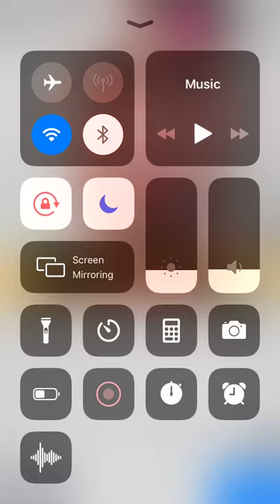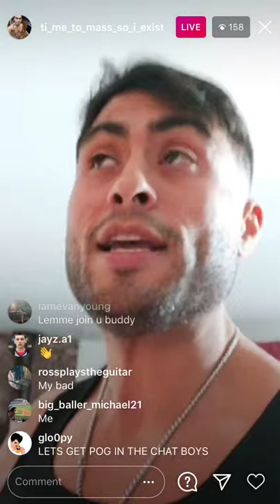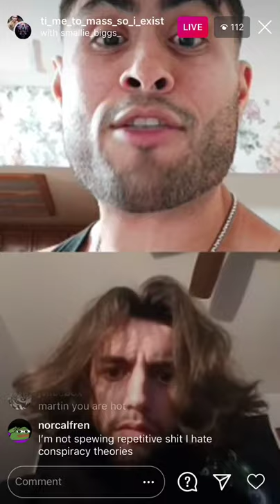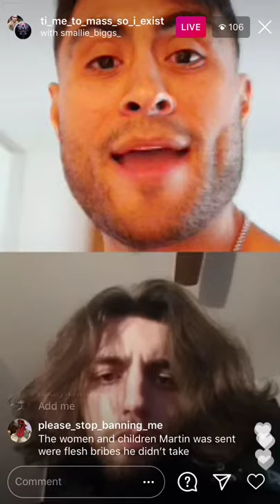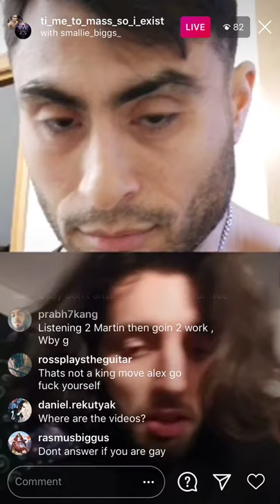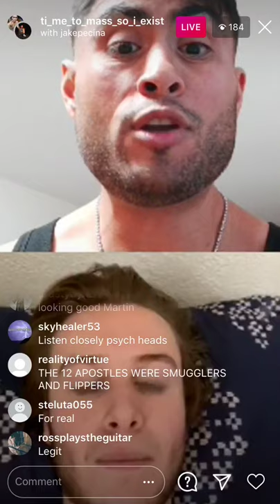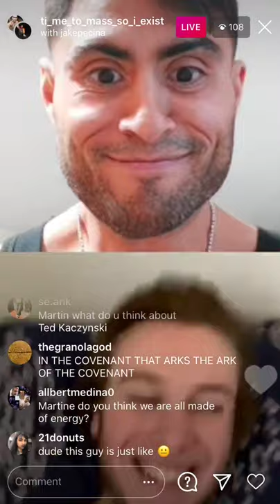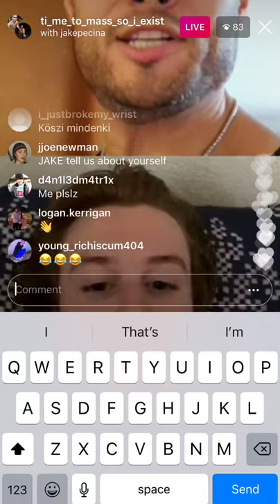Martin Cabello III (mid 2020); Susan, Corruption, TBOL & Heart of Mary